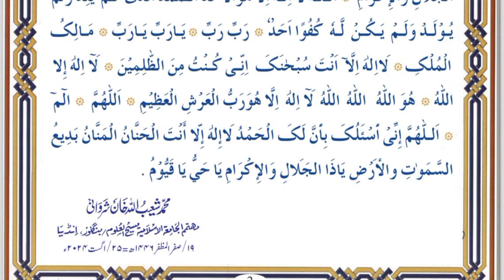Isme Azam Hadis ki Roshani mein | Isme Azam wali Dua | इस्म-ए-आ'ज़म !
ismeAzam ki fajilat
Isme Azam ki barkat
isme aazam
Allah Kay ismay Azam
Dua isme Azam
ism e Azam Ki Dua
isme Azam wali Dua
ismein Azam kya hai
Isme aazam dua
isme azam kya hai
sabse takatvar wazifa
powerful wazifa